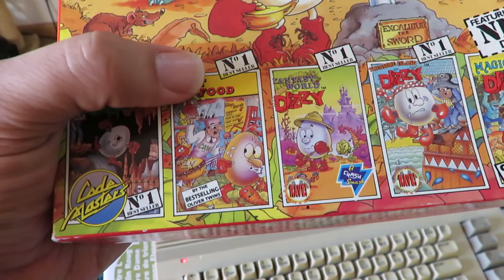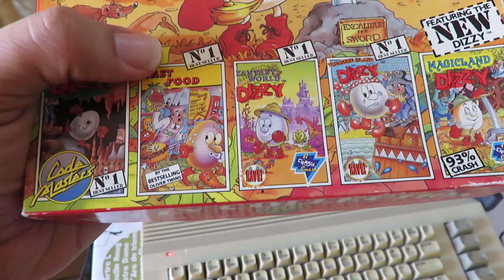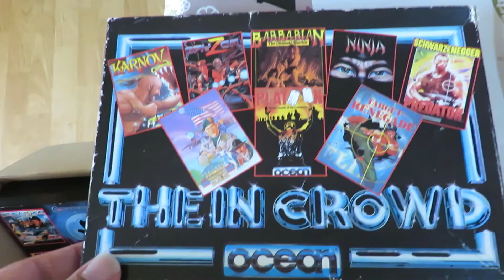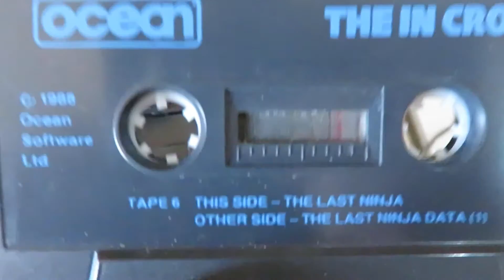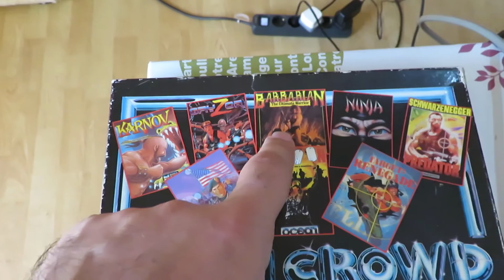C64 Real Tape: Gryzor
WTF, que raio é isto!? Eu sei que o C64 é mau em portes arcade, mas fonix, isto está mesmo muito mau, a pior versão do Gryzor em toda a existência, caramba só mesmo vendo e conhecendo as outras versões para perceber o tão mau que isto está.